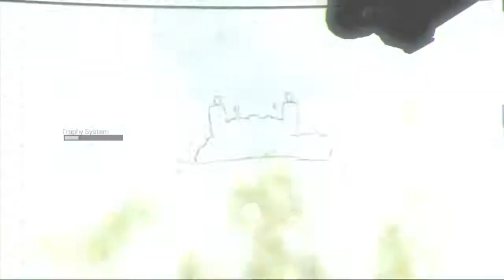AW Game Play Ep 8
This video is about AW game play Ep 8